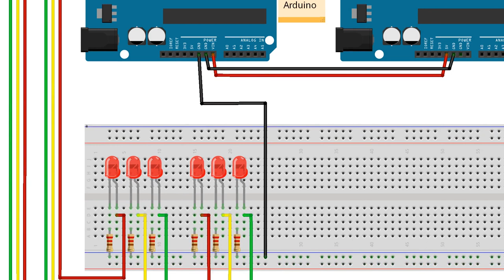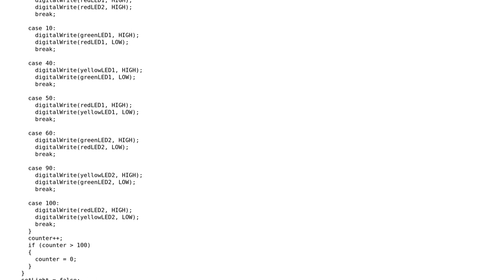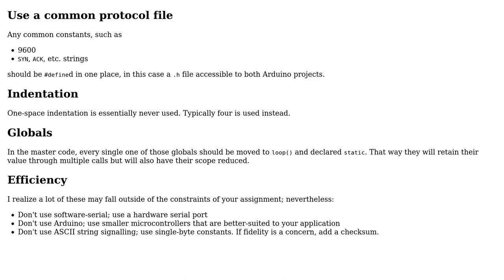Code Review: Feedback on Traffic Light which revolves around Serial Communication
With thanks & praise to God, and with thanks to the many people who have made this project possible! You are responsible for your own actions.